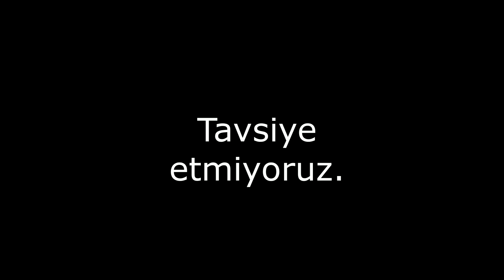TERKOS GÖLÜ - BALIK TUZAĞI ŞEMSİYE TARZI ( 1 SAATTE 300+ BALIK TUTMAK )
Herkese selamlar , videolarda ve forumlarda çokca konu olan şemsiye tarzı balık tuzağını denedik.
İlgili görüşlerinizi yorum olarak bildirirseniz seviniriz.